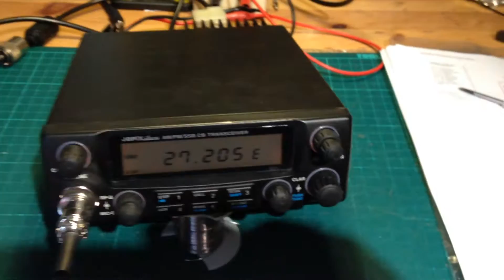Jopix Itaca Repaired by M1APC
This radio didn't TX on SSB after being modified by the owner so he sent it to me and it's working lovely now.